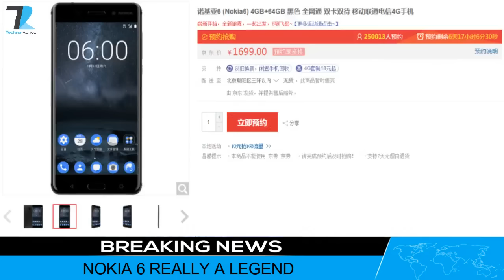NO Nokia 8,Nokia Foldable Smartphone,Samsung S8 Promo?,Swipe Konnect Grand,Moto G5 MWC- TN #204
NEWS COVERED:
No Nokia 8,Nokia Foldable Smartphone,Samsung S8 Promo?,Swipe Konnect Grand,Moto G5 MWC, Jio invested 30k Crore